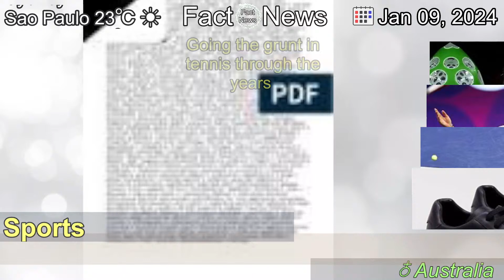[Latest]Going the grunt in tennis through the years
[Contents]
Grunting has been a bug-bear in tennis for decades. While Australian crowds usually respond with either derision or amusement, it remains a point of contention on the tennis tours.